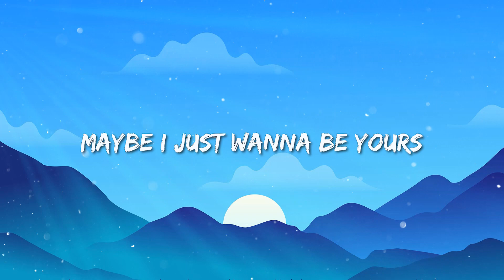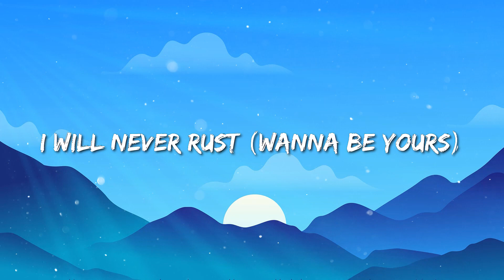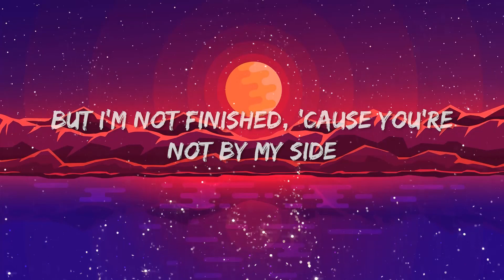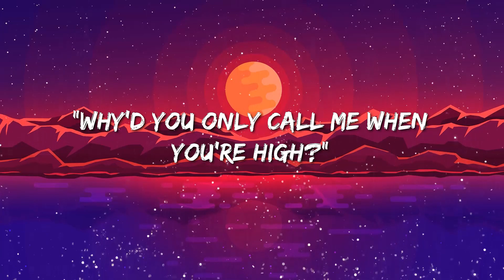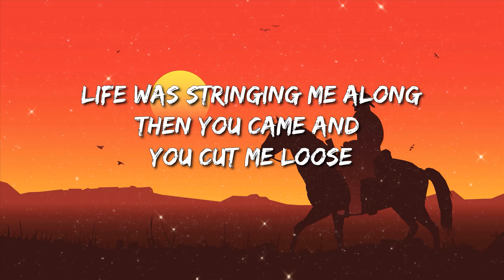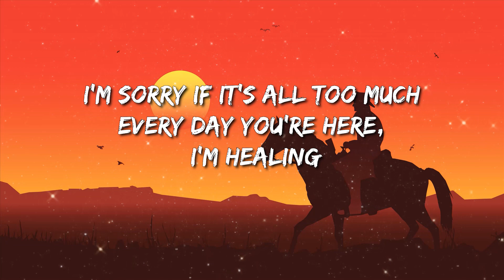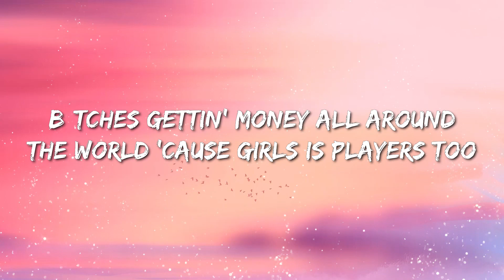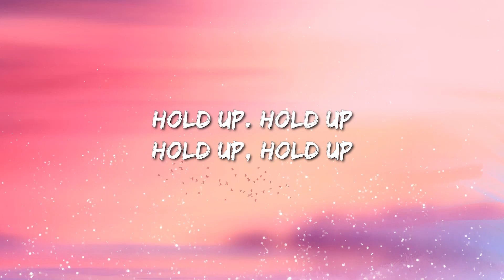I Wanna Be Yours - Arctic Monkeys - Players - Symphony (Lyrics)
Arctic Monkeys - Whyd You Only Call Me When Youre High
(Lyrics):
[Verse 1]
Do you ever get that fear that you can't shift the tide
That sticks around like summat in your teeth?
I've dreamt about you nearly every night this week
That makes me think of you somehow an' I play it on repeat
Until I fall asleep, spillin' drinks on my settee
[Pre-Chorus]
Do I wanna know? If this feelin' flows both ways?
Sad to see you go Was sorta hopin' that you'd stay
Baby, we both know That the nights were mainly made
For sayin' things that you can't say tomorrow day

[Chorus]
Crawlin' back to you
Ever thought of callin' when
You've had a few?
Cause I always do
Maybe I'm too
Busy bein' yours

[Verse 2]
So have you got the guts?
Been wonderin' if your heart's still open
Simmer down an' pucker up, I'm sorry to interrupt
It's just I'm constantly on the cusp of tryin' to kiss you

[Chorus]
Crawlin' back to you (Crawlin' back to you)
You've had a few? (Had a few)
Busy bein' yours (Bein' yours)

[Outro]
Do I wanna know? Too busy bein' yours to fall
Sad to see you go Ever thought of callin', darlin'?
Do I wanna know? Do you want me crawlin' back to you?

Do I Wanna Know?
Do I Wanna Know? Lyrics
Arctic Monkeys Do I Wanna Know?
Do I Wanna Know? Arctic Monkeys
Arctic Monkeys Do I Wanna Know? Lyrics
Do I Wanna Know? Arctic Monkeys Lyrics

Clean Bandit - Symphony (Lyrics) feat. Zara Larsson

Coi Leray - Players (DJ Smallz 732 - Jersey Club Remix)